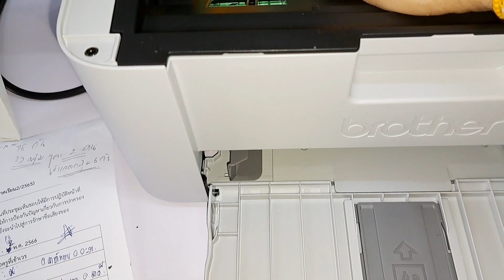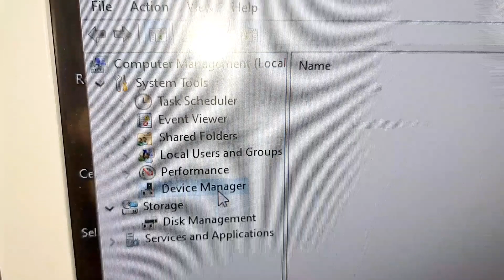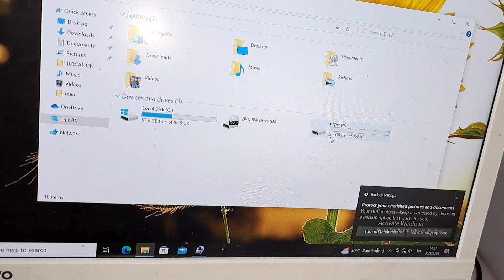ติดตั้งพร้อมใส่ตลับหมึกเครื่องพิมพ์ brother Laser Hl-1110 ทดสอบการใช้งาน